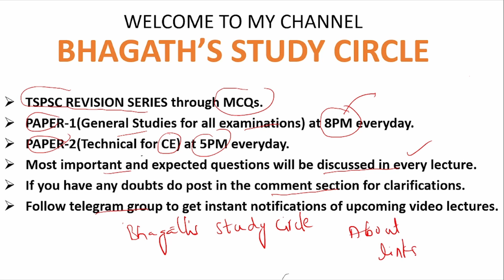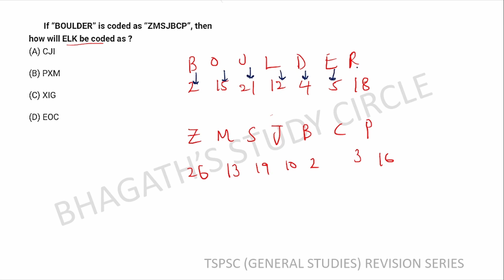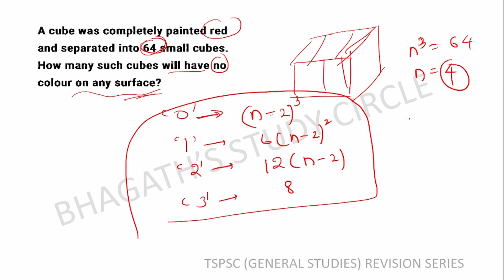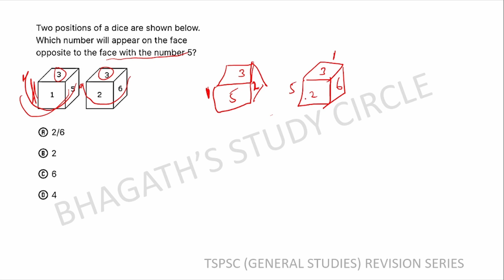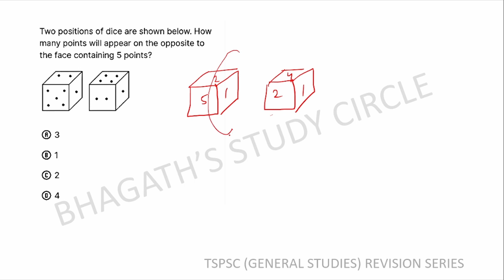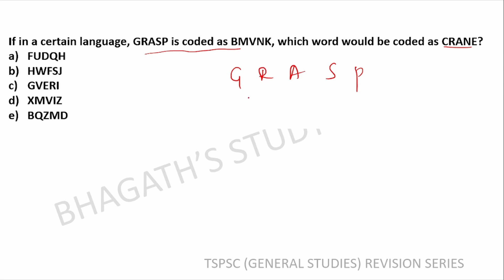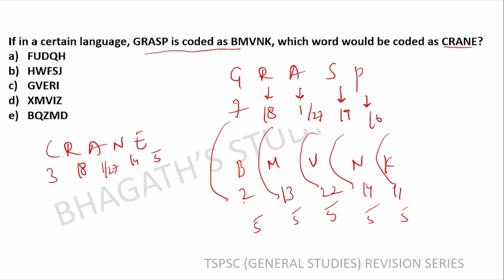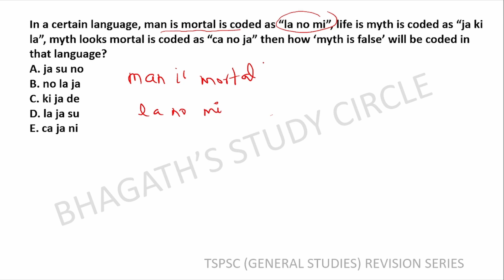TSPSC GENERAL STUDIES REVISION SERIES | GENERAL APTITUDE | PRACTICE QUESTIONS | GROUPS | AEE | AE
Are you preparing for the TSPSC exams? Then you know that General Aptitude is an important topic to master. In this video, we have compiled a set of MCQs on General Aptitude, covering topics such as numerical reasoning, verbal ability, and logical reasoning. These questions will help you practice and test your knowledge, and prepare you for the actual exam. So, watch the video and let's get started!